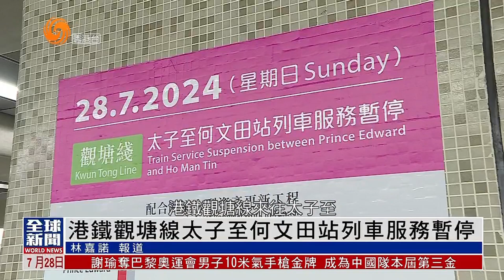港鐵觀塘線太子至何文田列車服務暫停期間綜合報道